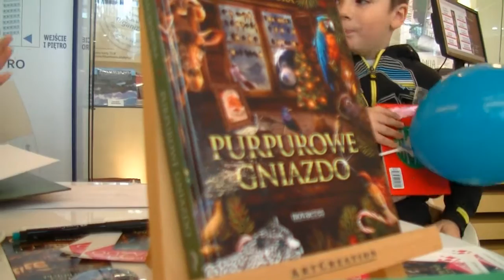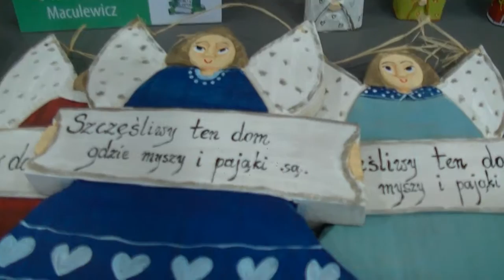OLSZTYN24: Dzień Otwarty w Filharmonii Warmińsko Mazurskiej w Olsztynie (1)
Filharmonia Warmińsko-Mazurska w Olsztynie | 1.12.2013